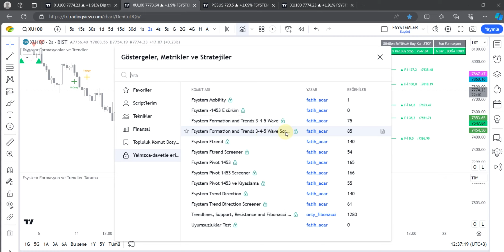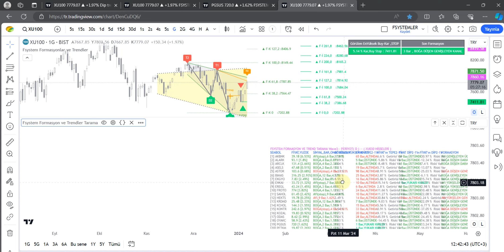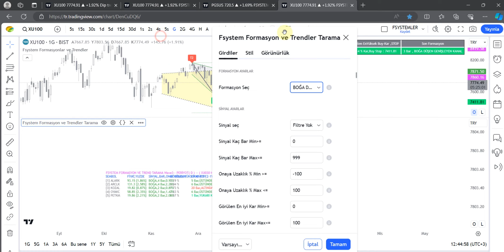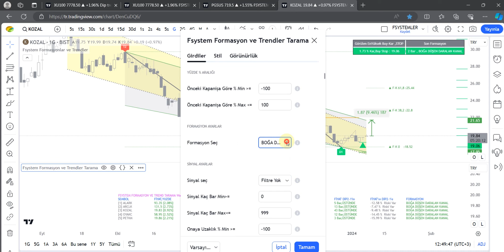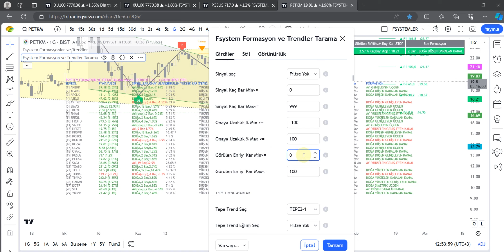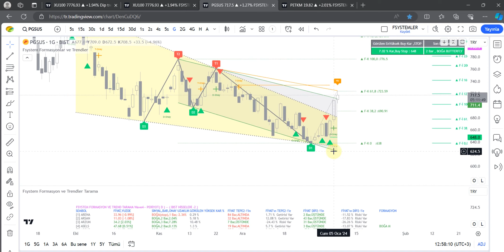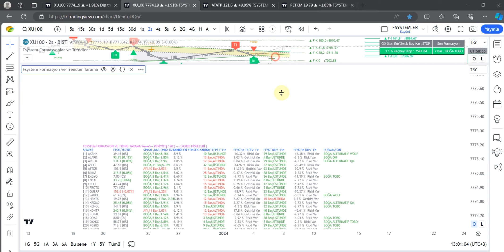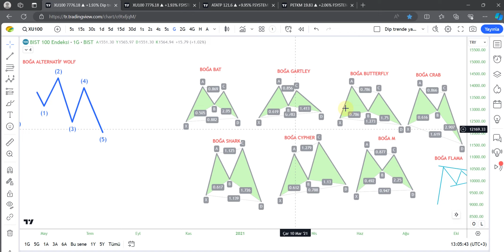TradingView - Fsystem Formasyon ve Trendler Tarama - Konu : Formasyonlar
tüm grafikçilerin en çok aradıkları konulardan birisi olan bu tarama indikatörümüzde formasyonları nasıl bulacağımızı ,trenlerden nasıl faydalanacağımızı,risk oranımızı gibi konuları anlattık
Formasyonlarımız içerisinde hem BOĞA hem AYI
3 DALGADA
📍Simetrik Üçgen
📍Düşen Daralan
📍Yükselen Daralan
📍İkili Tepe Daralan
📍İkili Dip Daralan
📍Genişleyen Üçgen
📍Düşen Genişleyen
📍Yükselen Genişleyen
📍İkili Tepe Genişleyen
📍İkili Dip Genişleyen
📍İkili Tepe İkili Dip
📍Yükselen Paralel Kanal
📍Düşen Paralel Kanal

4 DALGADA
📍BAT
📍GARTLEY
📍BUTTERFLY
📍CRAB
📍DEEP CRAB
📍CYPHER
📍SHARK
📍M PATTERN
📍FLAMA FORMASYONU
📍BAYRAK FORMASYONU
5 DALGADA
📍T(OBO) FORMASYONU
📍ALTERNATİF T(OBO) FORMASYONU
📍QM FORMASYONU
📍ALTERNATİF QM FORMASYONU
📍WOLF FORMASYONU
📍ALTERNATİF WOLF FORMASYONU
Hepsini gorebilirsiniz.

Ürünümüz hem çizim indikatörü, hemde tarama indikatörü beraber verilir.
Tüm ürünlerimizi Ücretsiz 5 Gün Denemek İçin WhatsApp dan bize ulaşarak, kullanıcı adınızı vermeniz yeterlidir. whatsapp linkimiz 👇